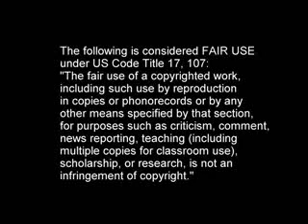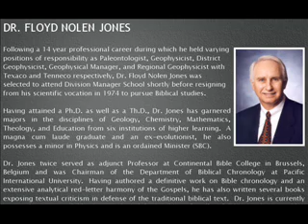Response to Floyd Jones "The Gaps are Enormous" Part 2 of 6